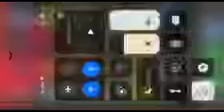Crayons nursery rhymes chubby cheeks backwards